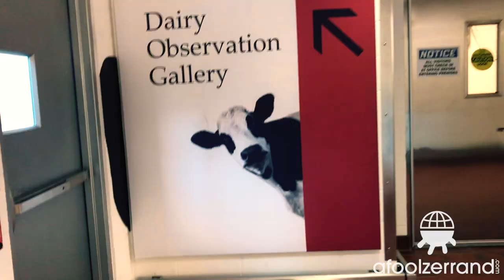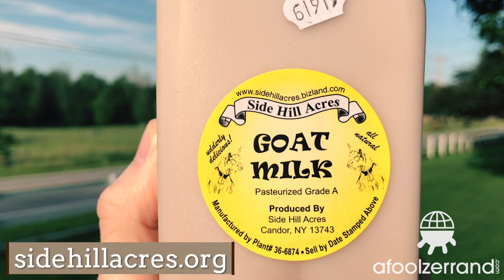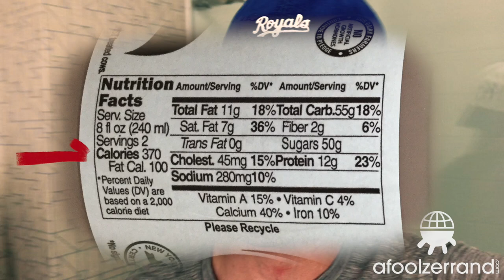Cornell Dairy Chocolate Milk Review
Chocolate Milk Reviews

Cornell University is the only Ivy League school that produces its own chocolate milk-- but will it make the grade?. Wah wah waaaahh.. Jokes aside, we visit the Cornell Dairy bar in Stocking Hall to pick some up, and also review fellow NY dairy Side Hill Acres chocolate goat milk for good measure. Finally, quite possibly the worst NY-based chocolate milk gets unceremoniously flushed down a motel toilet.

GreenStar Natural Foods Market (Ithaca, NY):
greenstar.coop

Chocolate Milk Reviews